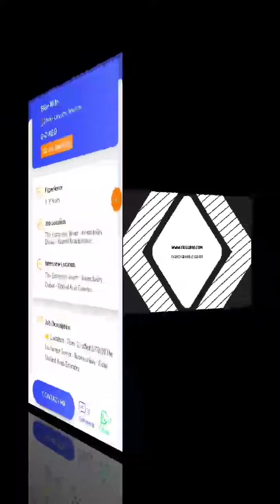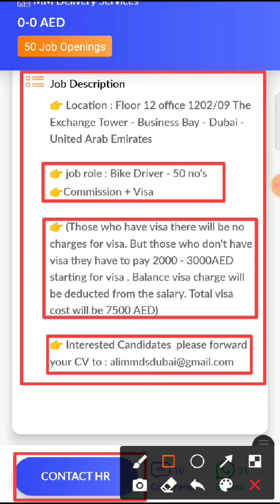JOB IN UAE / Role: Bike Rider / Company: MM Delivery Services / Salary: After Interview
10...Hi, I found a new job on Skillbee app which may be very good for you.

*Role*: Bike Rider

*Company*: MM Delivery Services

*Openings*: 50

*Salary*: AED 0 - 0

*Experience*: 1-2 Years

*Job Location*: UNITED ARAB EMIRATES